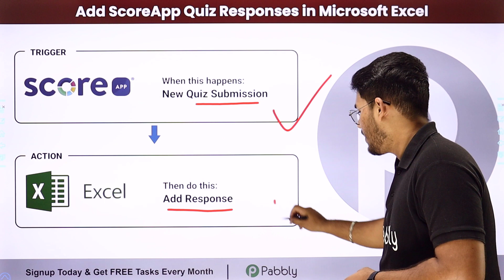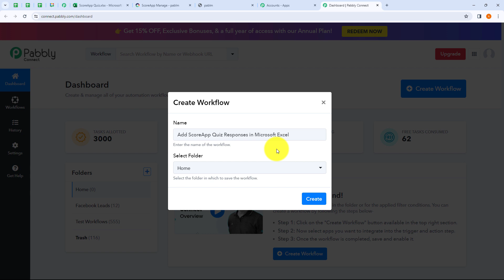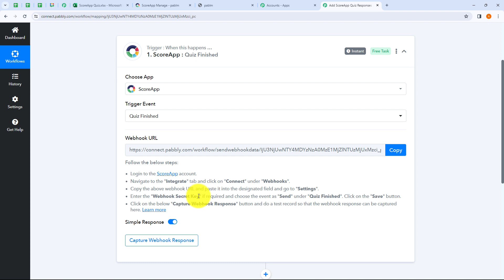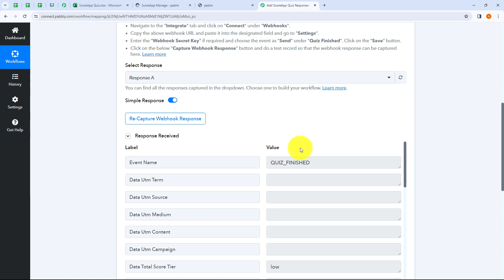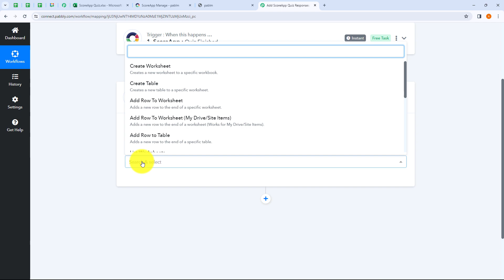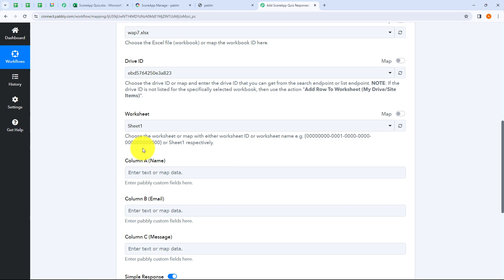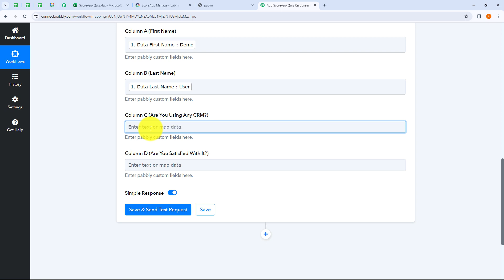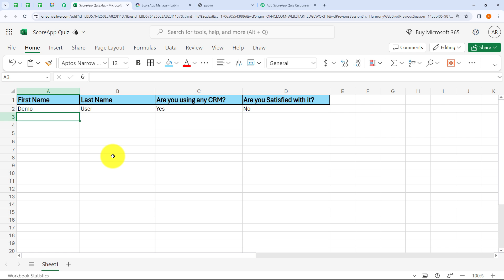How to Add ScoreApp Quiz Responses in Microsoft Excel (in Hindi)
In this video tutorial, we'll guide you through the process of seamlessly adding ScoreApp quiz responses directly into Microsoft Excel. Enhance your data organization and analysis by integrating these two essential tools effortlessly.

📦 Key Highlights:

Introduction to Quiz and Excel Integration: Explore the benefits of connecting ScoreApp quiz responses to Microsoft Excel, allowing you to automatically add quiz data to your designated spreadsheet.

Setting Up Pabbly Connect: Dive into the step-by-step process of configuring Pabbly Connect to establish a seamless connection between ScoreApp and Microsoft Excel, ensuring a smooth integration.

Automated Data Entry in Excel: Learn how to set up Pabbly Connect triggers to automatically add new quiz responses from ScoreApp into your Excel sheet, ensuring real-time and organized data tracking.

🚀 Who Can Benefit:

Quiz Creators and Managers
Data Analysts
Individuals Managing Quiz Responses

ScoreApp Quiz Responses in Microsoft Excel
Pabbly Connect Tutorial
Automated Data Entry
Quiz and Excel Integration

1. Automation: Pabbly Connect offers automation capabilities that can help you automate mundane and repetitive tasks. This allows you to save time, money and resources.

2. Integration: Pabbly Connect provides a wide range of integrations so that you can connect different web services with each other. This helps you to create smarter workflow processes and make your business more efficient.

3. Security: Pabbly Connect takes security seriously and provides an industry-standard security system to protect your data and applications.

4. Scalability: Pabbly Connect is highly scalable and allows you to easily add new applications and services to your workflow.

 5. Cost-effective: Pabbly Connect is cost-effective and provides plans for different business sizes.